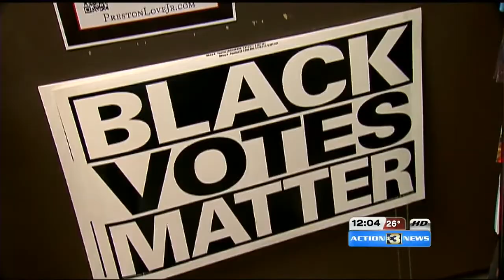Chelsea Clinton campaigns for mother in Omaha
Chelsea Clinton made another stop in Omaha to campaign for her mother, Hillary Clinton.